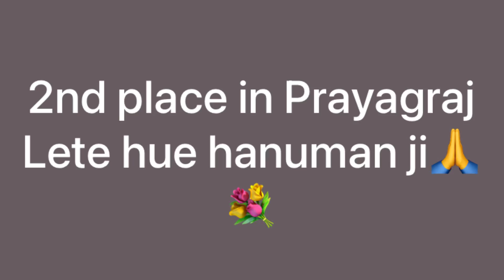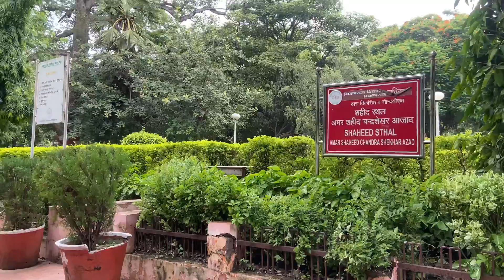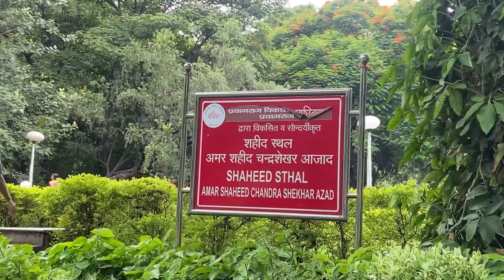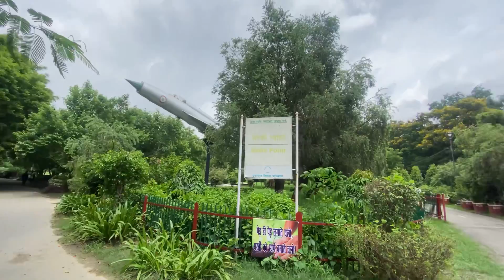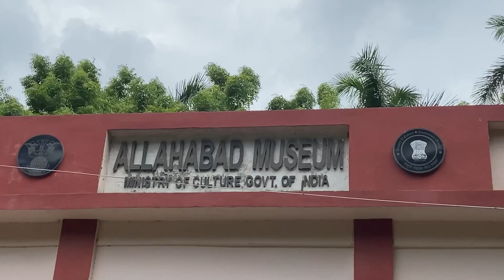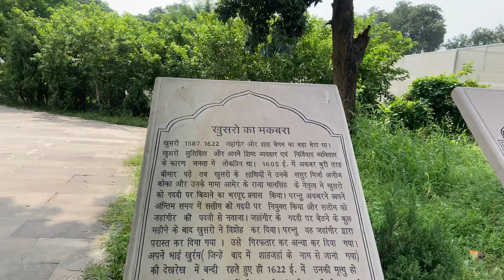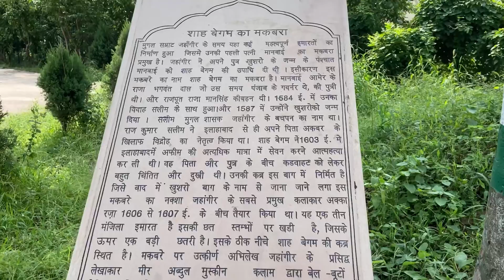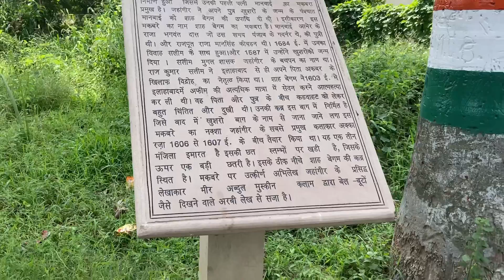Prayagraj top 5 tourist places | इलाहाबाद में घूमने की जगह | Prayagraj sangam